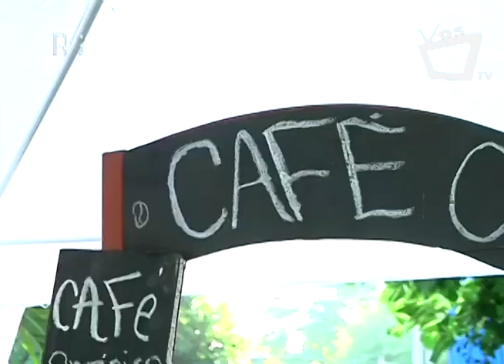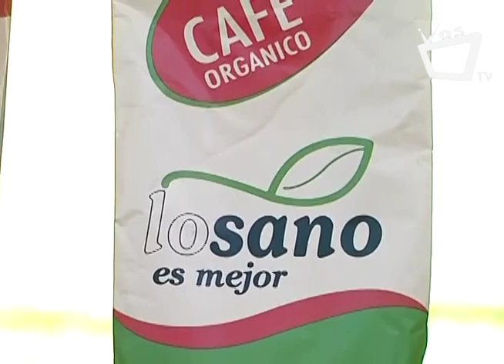Un café con propósito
Un grupo de estudiantes del programa Community Engagement, en alianza con cooperativas y universidades, proponen el proyecto “Un café con propósito”, que pretende impactar a los y las productoras de las comunidades de Boaco con la compra y comercialización de los productos a nivel nacional.